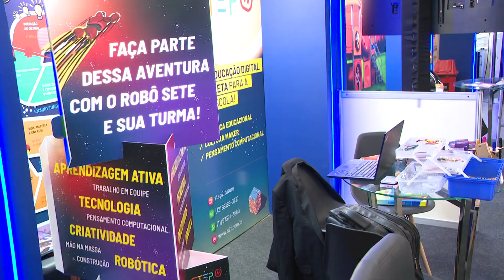Ceará Sedia o Maior Encontro de Educação do Norte e Nordeste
O Ceará recebe até amanhã o 'Edu Summit', o maior evento de educação das regiões Norte e Nordeste do Brasil. Nesse encontro, profissionais da área se reúnem para discutir os desafios mais relevantes do setor educacional, promovendo debates e troca de experiências que contribuem para o aprimoramento do ensino e aprendizado na região.